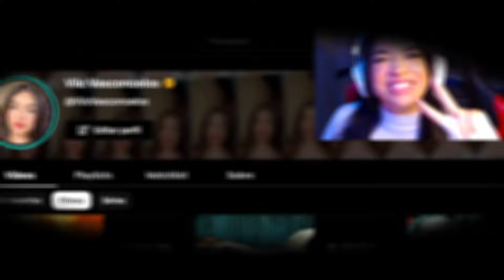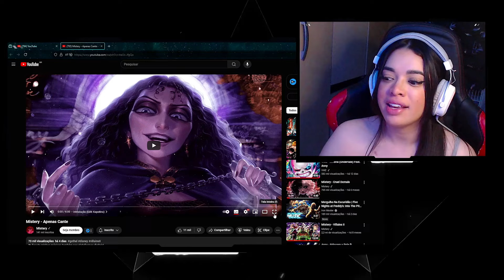Mistery - Apenas Cante | [REACT]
🟡 CINEFY 🟡

LIVE

INFORMAÇÕES

  Links importantes!

CRÉDITOS

00:00 - Cinefy
00:34 - REACT